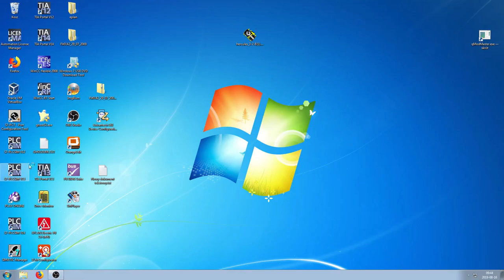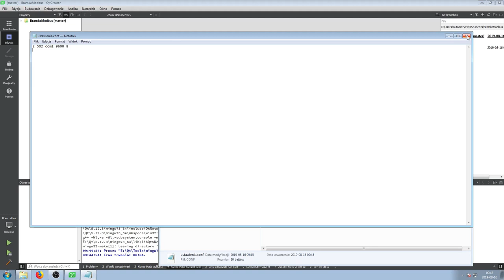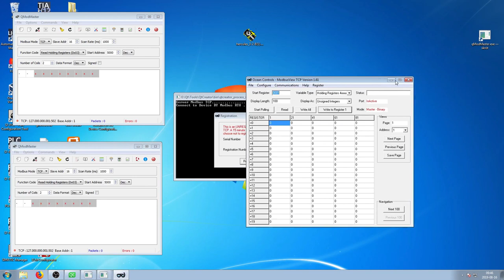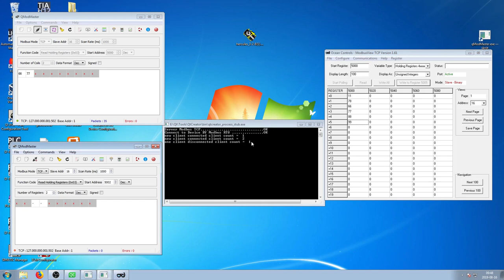program konwertera Modbus_TCP/Modbus_RTU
na potrzeby dla artykułu na portalu I-Automatyka.pl